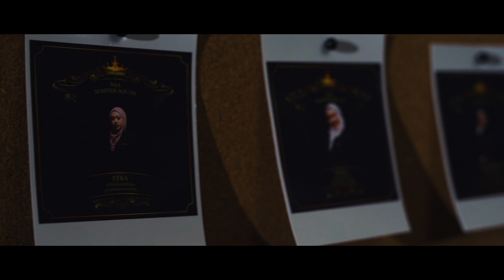I HAVE SOMEONE NEW TO FIGHT FOR IN 2019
Everything i do is a real story
This will always be my mission "Kejayaan Demi Kebahagiaan"